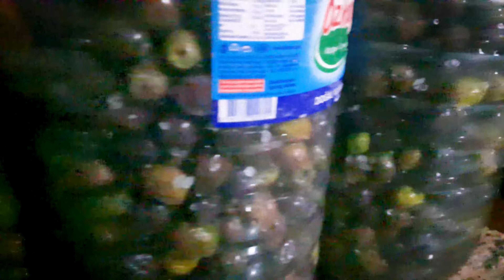I marinated the olives I picked :) Let's see how they taste